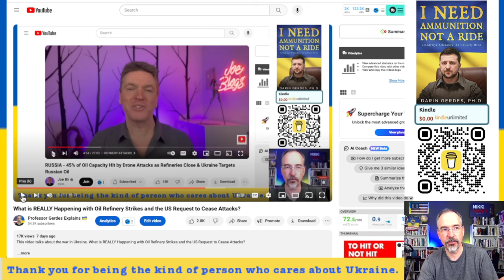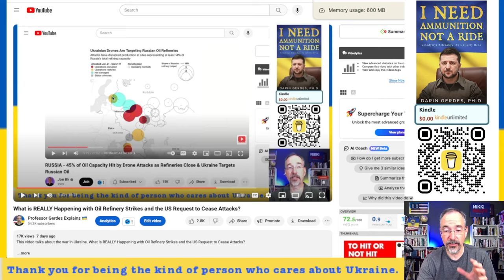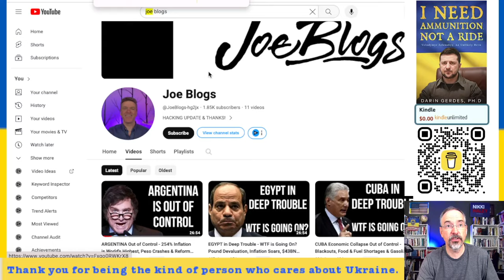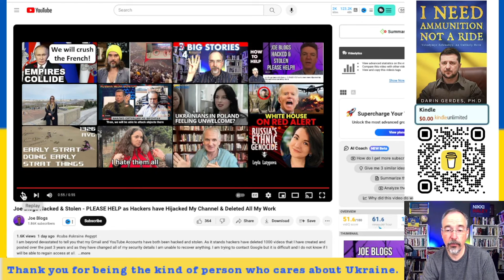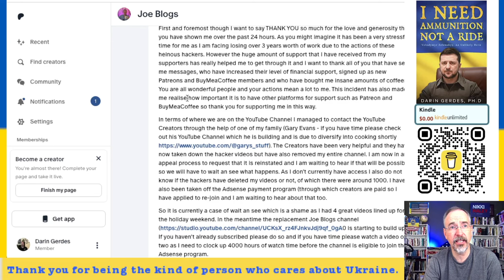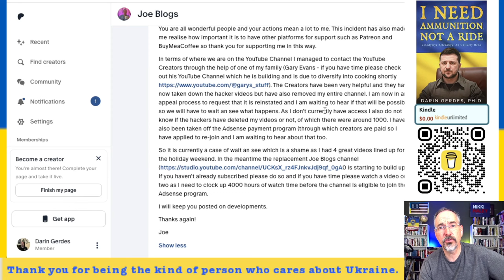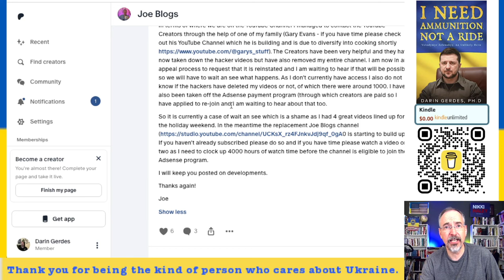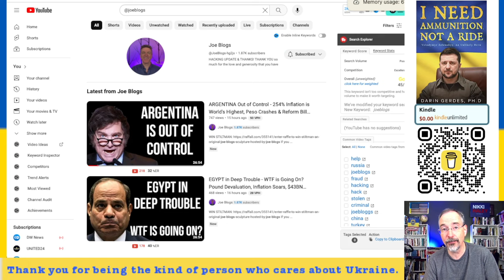Joe Blogs Hack Update @JoeBlogs-hg2jx/videos